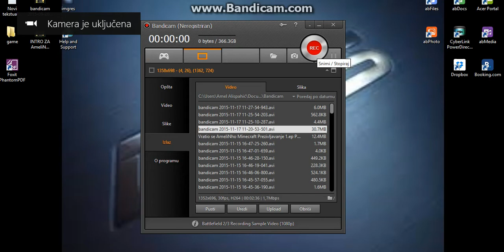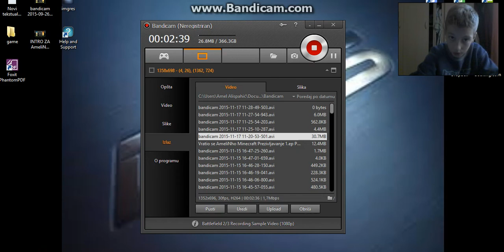Fifa 15 5ep jos je snimam AmeliNho Gamer